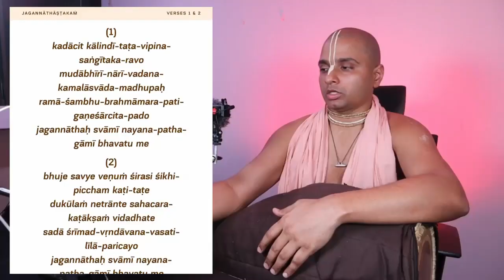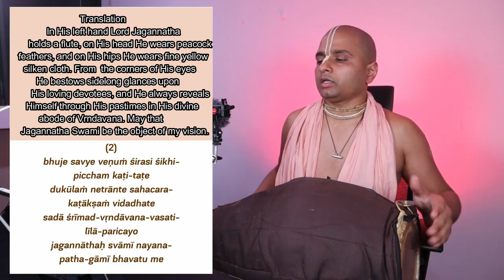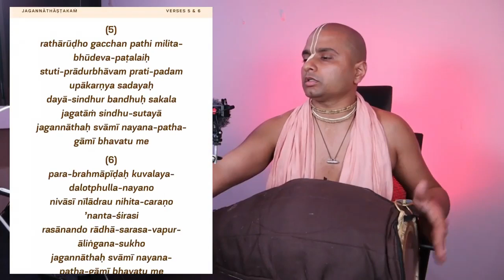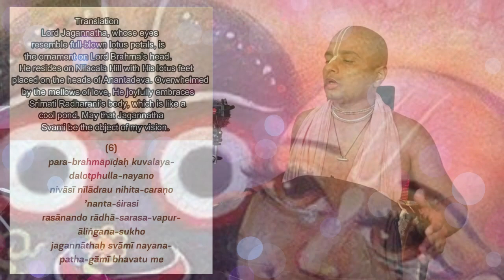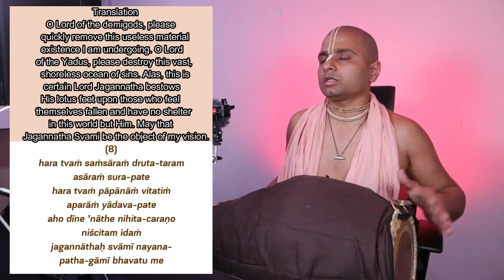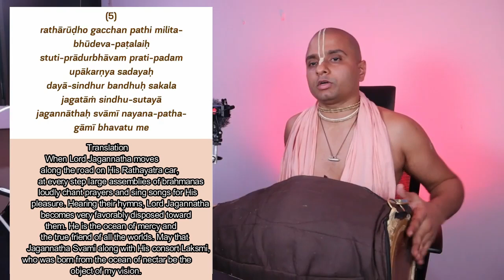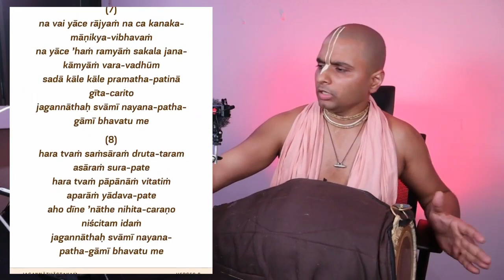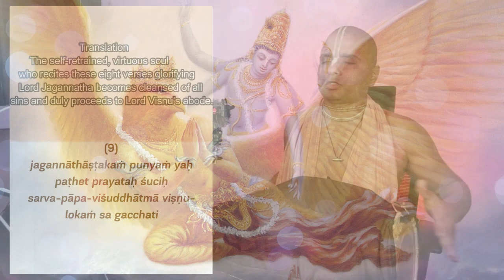Śrī Jagannāthaṣṭakam | Vaiṣṇava Song Rendition | by Tattvavit dāsa